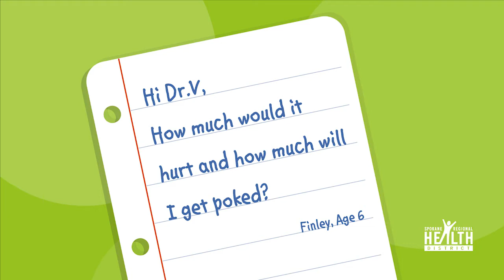Ask Dr. V: Kids' Edition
In our newest miniseries, Health Officer Dr. Velásquez answers kids’ questions about the COVID-19 vaccine. Help your kids understand what getting a shot might feel like by watching the clip above or sharing it with them!